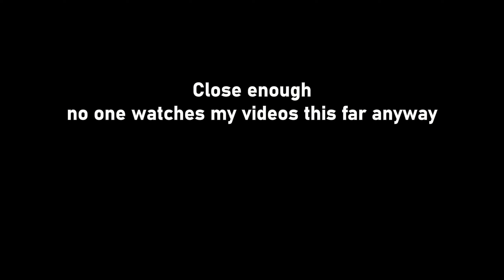TOOL - Lateralus - Beat Saber Expert+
Spiral out!

Lateralus
Song By: TOOL
Map By: TheFirstArcent (TheFirstArcent)

Janokins, and I'm here to share interesting songs / maps.

Is there a community?
The community is here, on YouTube. There is also now a discord community

Usually daily at 1600 or 1800 GMT

This is a game called Beat Saber. It's a VR game available on pretty much all major VR platforms.

Why does your game look different to mine?
Mods. I use Custom Avatars and Camera2 for my recordings. I usually use ScoreSaber, BeatSaverVoting, NoodleExtensions, MappingExtensions and Chroma for better custom level support. I use Technicolor for the rainbow lights, and BeatTogether to do custom songs in multiplayer.
I use Mod Assistant to download, install and update these mods, it can be found
I use various other mods to improve performance.

How do you play / get custom songs?
but there are other sites as well.
Once downloaded you extract the zip into Beat Saber\Beat Saber_Data\CustomLevels and you're good to go.

What about PSVR?
Good luck with that. At least you have the base game and the expansions. PS4's can be jailbroken and modded but that's outside the scope of this channel.

What about on Oculus Quest?